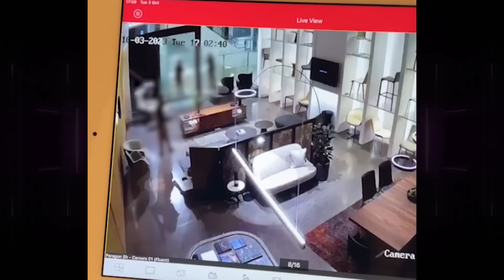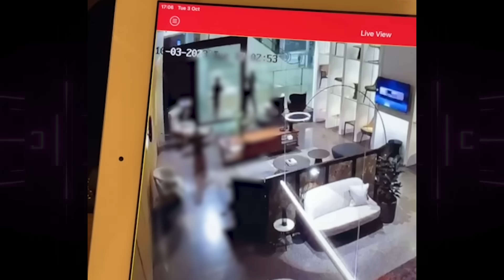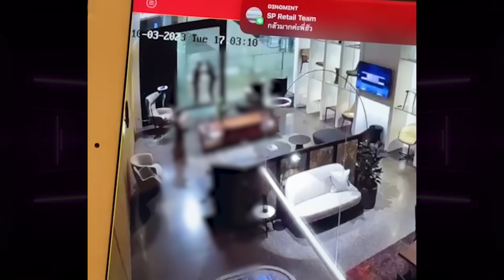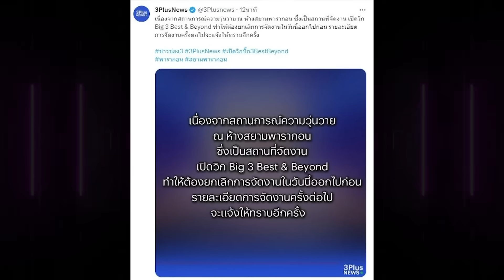“โบว์ เมลดา”หน้าเหวอ ขณะให้สัมภาษณ์ ช็อกคนวิ่งหนีกระเจิงเหตุกราดยิง | TOP DARA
กลายเป็นอีกหนึ่งข่าวระทึกขวัญ และสะเทือนใจคนไทยทั้งประเทศเป็นอย่างมาก หลังจากที่เกิดเหตุการณ์สุดอุกอาจ เมื่อมีเหตุมีคนยิงกันในห้างสรรพสินค้าใจกลางเมือง ย่านสยาม อย่าง “สยามพารากอน” ก่อนที่ผู้ก่อเหตุถูกตำรวจควบคุมตัวเอาไว้ได้ ซึ่งต่อมาจะมีรายงานว่าผู้ก่อเหตุคือเด็กชายวัย 14 ปี เท่านั้น โดยเหตุการณ์ครั้งนี้มีผู้ได้รับบาดเจ็บ 2 รายและเสียชีวิตอีก 3 ราย